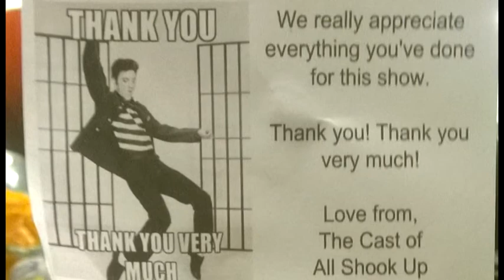cmts asu backstage